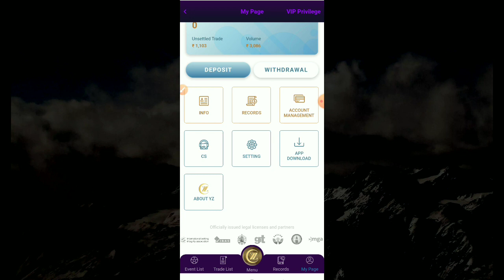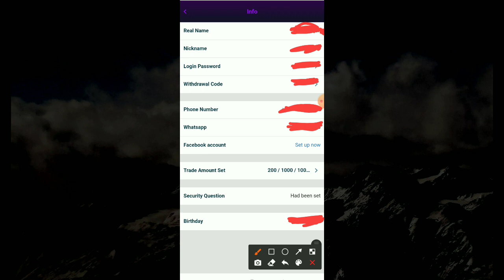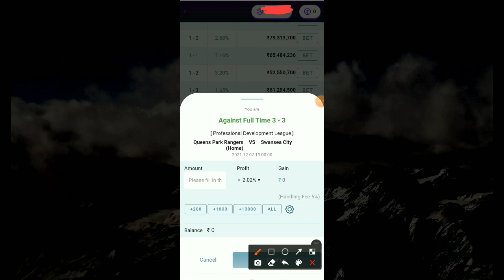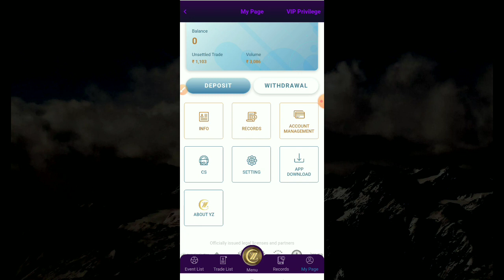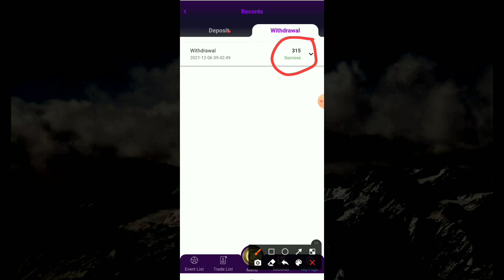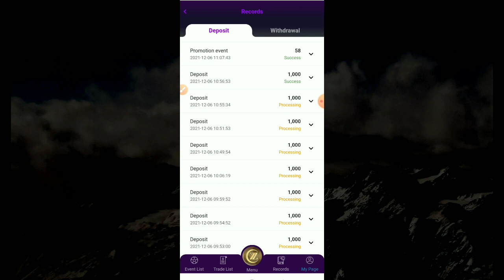how to earn money online in tamil |online jobs in tamil | Tricky world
This video shows how to earn money online in tamil

earn money online in mobile
earn money online in mobile tamil

By
Tricky world